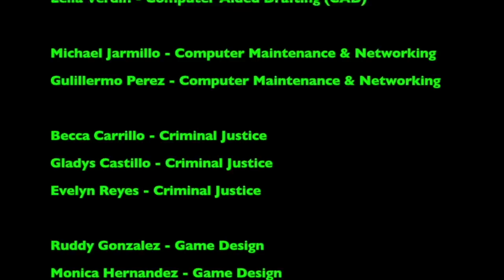CTE Security Service Academy Pathway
This video explains the Security Service Academy Pathway in the Career & Technology Department at PSJA - Memorial Early High School in Alamo, Texas.

For more information about your Career Pathway at PSJA Memorial Early College High School. See your Counselor or any Career and Technology Teacher.

This promotional video was written, filmed, directed, and edited by Mr. Gregory's CTE Audio Video Class Students!

Video Credits:

Edgar Cisneros - Agriculture Mechanics & Welding
Hector Dimas - Agriculture Mechanics & Welding

Jerry Balderas - Business Information Management
Christian Gonzalez - Business Information Management

Ernie Valdez, Jr. - Computer Aided Drafting (CAD)
Lelia Verdin - Computer Aided Drafting (CAD)

Michael Jarmillo - Computer Maintenance & Networking
Gulillermo Perez - Computer Maintenance & Networking

Becca Carrillo - Criminal Justice
Gladys Castillo - Criminal Justice
Evelyn Reyes - Criminal Justice

Ruddy Gonzalez - Game Design
Monica Hernandez - Game Design

Leslie De Leon - Salinas - Medical Billing
Jasmin Ruiz - Medical Billing

Rosaly Garza - Pharmacy Tech

Tony Garcia - Security Service Academy
Patrick Gaherty - Security Service Academy

Klarisa Espinosa - Video Production

David Mejia -- Web Mastery
Stephanie Lerma -- Web Mastery

Mr. Douglas Gregory -- Audio Video Production Teacher

Special Thanks:

All the awesome M.H.S. CTE Teachers that allowed students to film & interview.

Ms. Judith Solis - M.H.S. Principal
Mr. J.J. Saenz - PSJA ISD - Career & Technology Director
Mrs. Belinda Vargas - PSJA ISD - Career & Technology Coordinator for M.H.S